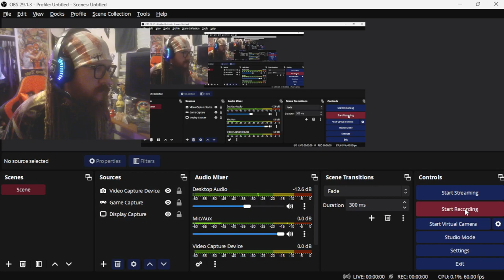OSRS WHATS UR MONEY PROFIT SKILL OLDSCHOOL RUNESCAPE